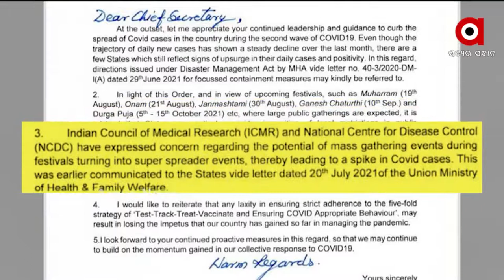ସ୍ବର୍ଣ୍ଣ ତ୍ରୀଭୂଜରେ ମହାମାରୀ ଚିନ୍ତା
ସ୍ବର୍ଣ୍ଣ ତ୍ରୀଭୂଜରେ ମହାମାରୀ ଚିନ୍ତା । ଆର ଭ୍ୟାଲୁ ଅଧିକ ଥିବାରୁ କମୁନି ସଂକ୍ରମଣ। ଇନଷ୍ଟିଚ୍ୟୁଟ୍ ଅଫ୍ ମ୍ୟାଥମେଟିକାଲ ସାଇନ୍ସ ଚେନ୍ନାଇର ଏକ ଷ୍ଟଡି ରିପୋର୍ଟ ଦର୍ଶାଇଛି ଯେ ଭୁବନେଶ୍ୱରରେ ଆର ଭ୍ୟାଲୁ ୧.୨୪, ପୁରୀରେ ୧.୧୨  ଏବଂ କଟକ ସହରେ ରହିଛି ୦.୯୭ ପ୍ରତିଶତ।